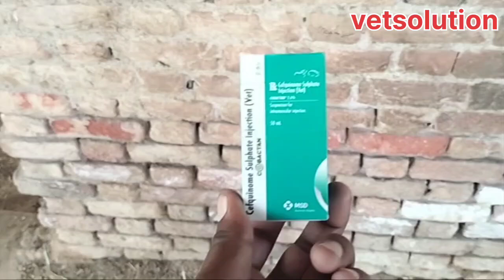Cobactan injection का उपयोग किन-किन रोगों में करे जानिए।